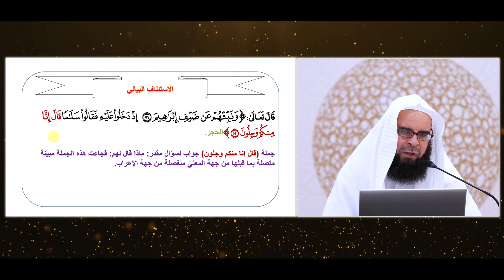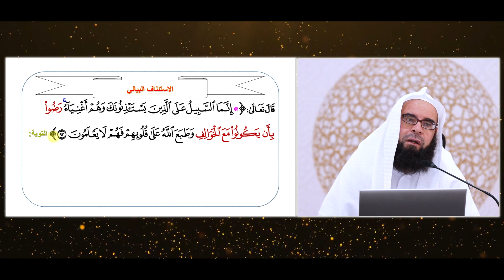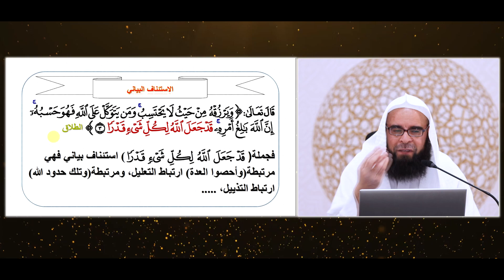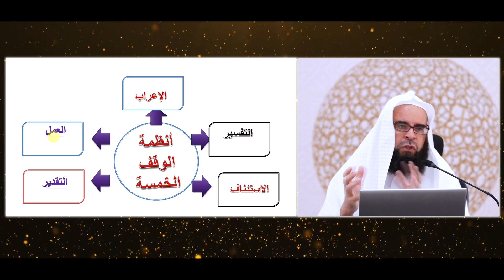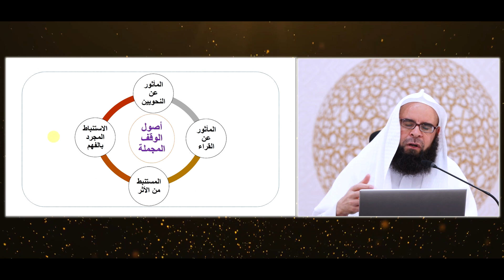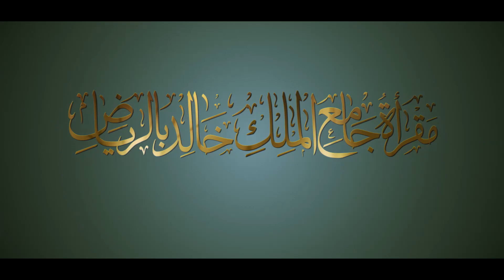مفاتيح الوقف والابتداء(9) الروابط الحسية والمعنوية وأنظمة الوقف.الأستاذ اللغوي. طاهر عباس خالد